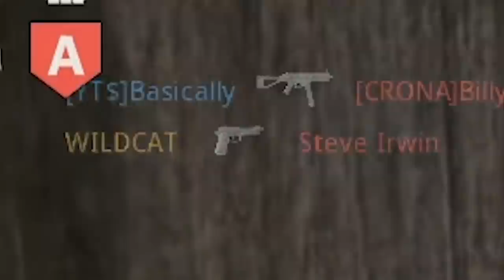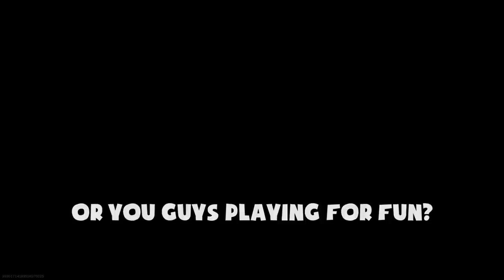Modern Warfare but this new burst pistol is BROKEN...